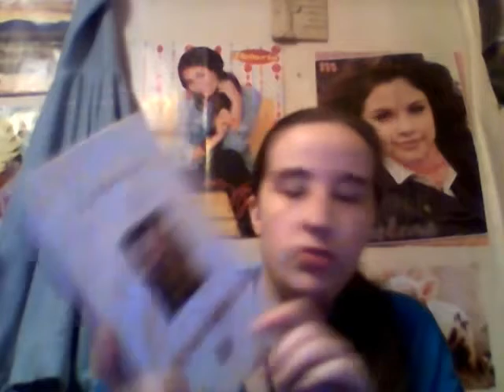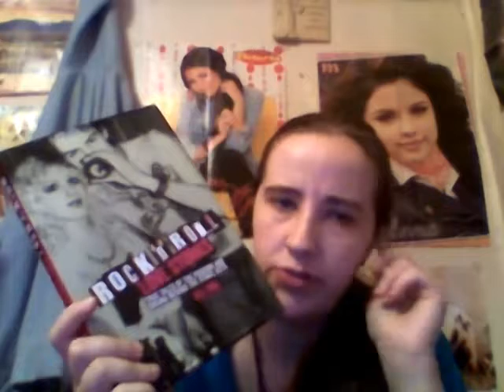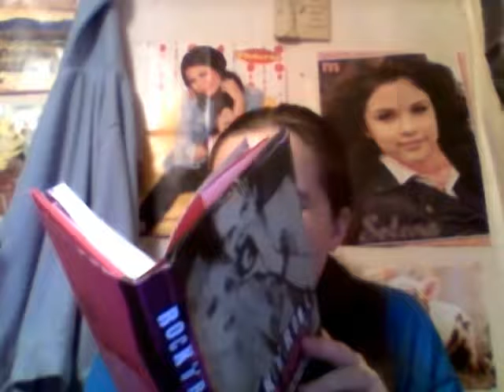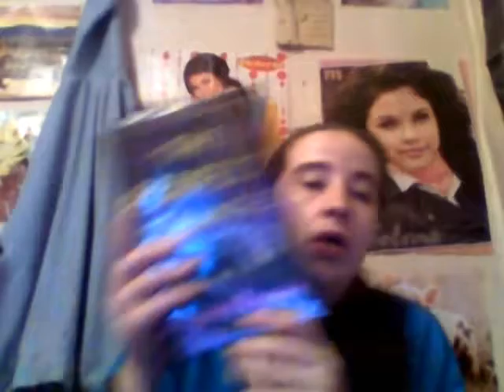wrap up june